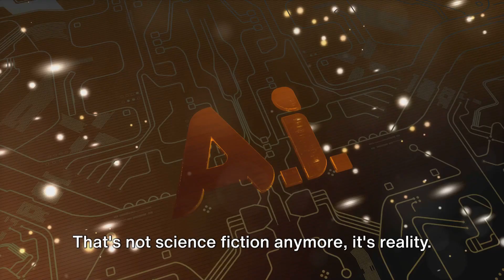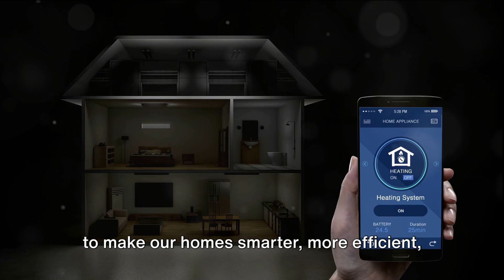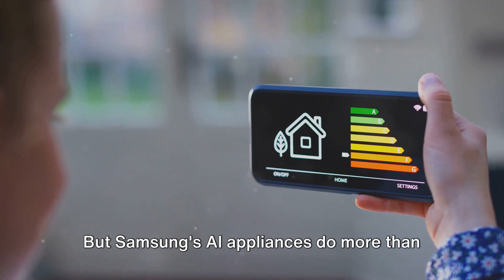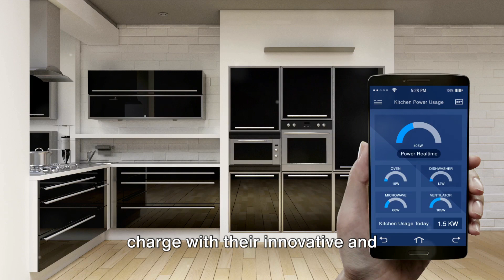AI Revolution: Samsung's Bespoke Home Appliances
In this video, we explore Samsung's latest innovation in home appliances - the Bespoke series. These smart appliances are equipped with artificial intelligence technology, making your home life more convenient and efficient than ever before.

With features like voice control, personalized settings, and smart sensors, Samsung's Bespoke appliances can cater to your unique needs and preferences. Whether you're cooking a meal, doing laundry, or managing your household tasks, these AI-powered devices are designed to simplify your daily routine.

Experience the future of home living with Samsung's Bespoke appliances. Say goodbye to mundane chores and hello to a smarter, more connected home environment. Watch this video to learn more about how Samsung is revolutionizing the way we interact with our appliances.

Don't miss out on the opportunity to bring AI into your home with Samsung's Bespoke series. Upgrade your lifestyle and enjoy the convenience of intelligent technology at your fingertips.